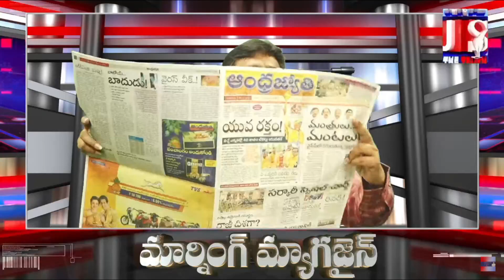అక్రమార్జన కోసం నిధులు మళ్లింపు | AP News | Morning Magazine